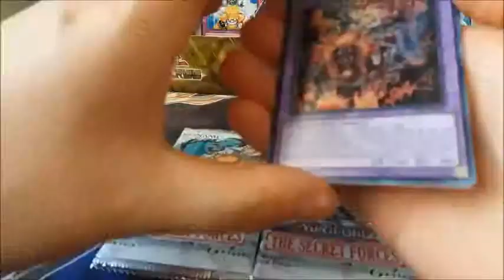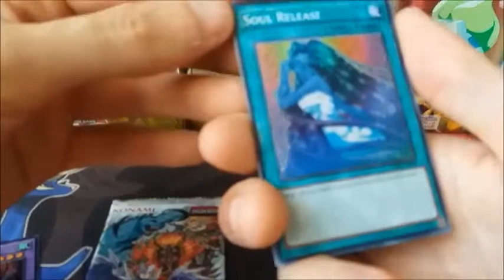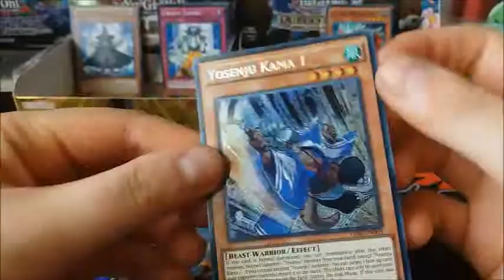The Secret Forces Pack Opening - Pokemon hunters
The secret forces pack opening, today we gone open some packs from the set secret forces.